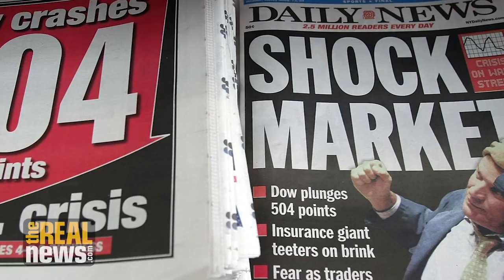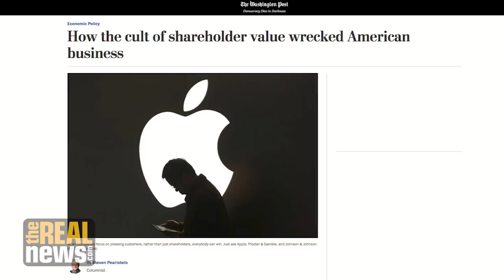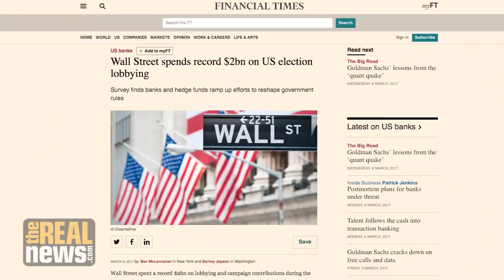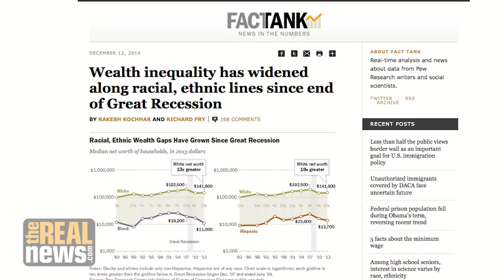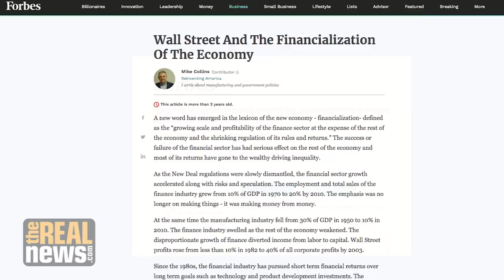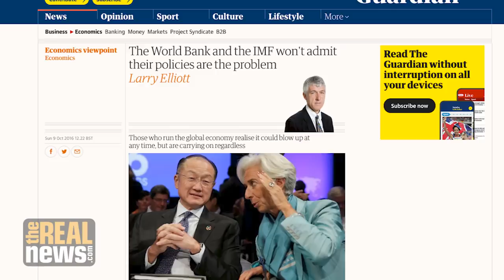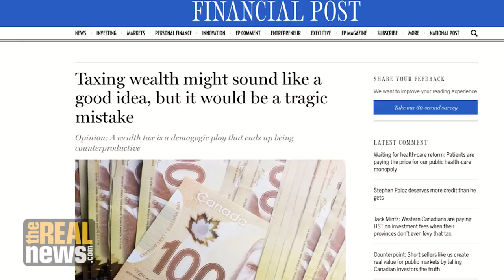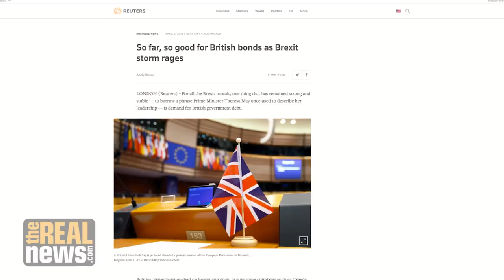How to Save the World from Financialization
Labour Party advisor and author Grace Blakeley discusses her just released book, Stolen: How to Save the world from Financialization